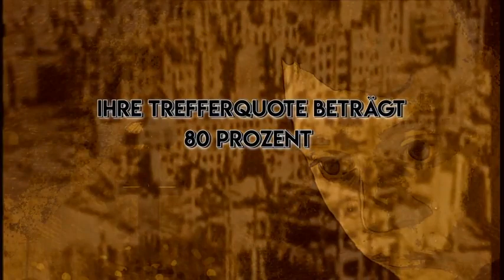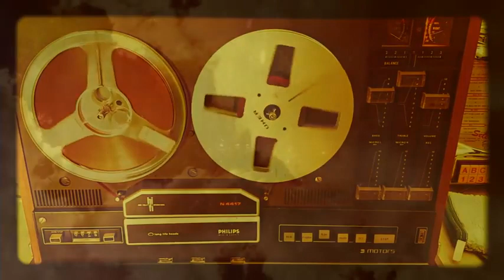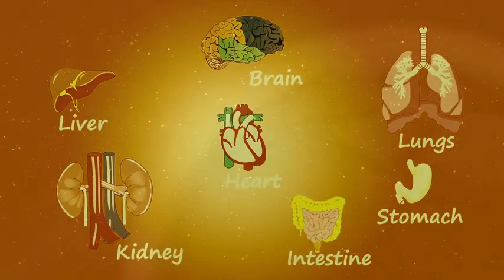Die Wach - Mannschaft --- Baba Vanga die Apokalypse 2017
Dieser Kanal ist eine Arbeitsgemeinschaft zwischen Jo Conrad Werner Altnickel Andreas Popp & Rico Albrecht (Wissensmanufaktur) Oliver Janich und zu Guter Letzt unsere Liebe Angela Masch. Wir stehen in einem sehr engen Kontakt ins Ausland z.B zu David Icke Herzlichen Dank an Dich Many Thanks from our Heart, auch Kontakte nach Amerika Süd Amerika Hawaii und Spanien. Die beste Verbindung haben Wir im Moment nach Russland zum Präsidenten. Wir würden uns wünschen das sich auch Donald Trump mit uns in Verbindung setzt Er ist Deutscher Abstammung
Unterstützen Sie Ihr uns Hier:

Vielen Lieben Dank Ihr könnt selbst dabei sein Wo die Spenden hingehen, ein Teil wird für die Erneuerung unserer Geräte verwendet und bessere Programme

Hier einige sehr Gute Kanäle die Euch die Wahrheit Präsentieren:
--- Prof.Dr. Karl Albrecht Schachtschneider ** Verfassung **
--- YoiceNet2 ein guter Mensch mehr
--- Eva Hermann Super Journalistin
--- Jürgen Elsässer Compact Das Magazin mit der Wahrheit
es folgen noch Weitere